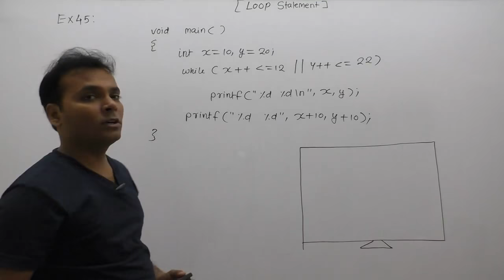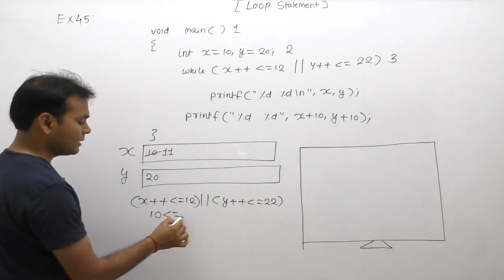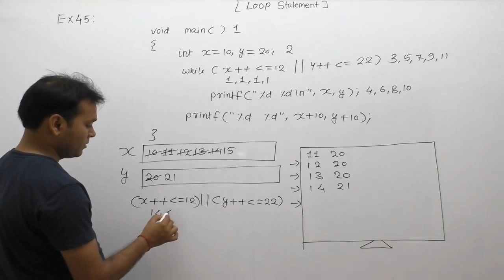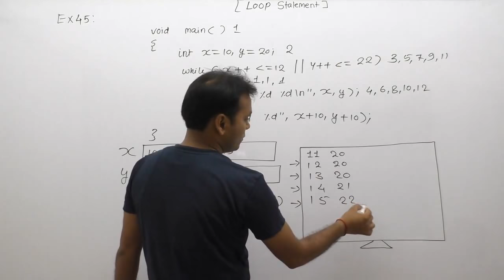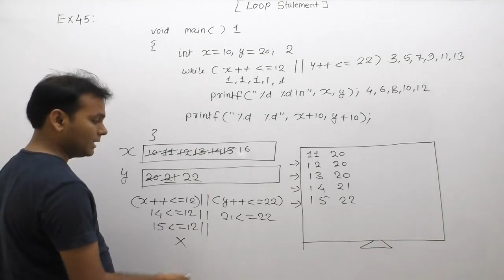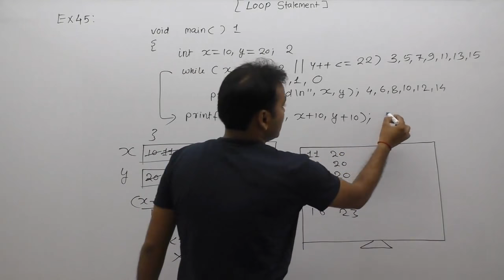examples of loops| examples of loops in c programming| examples of for loop |Part486